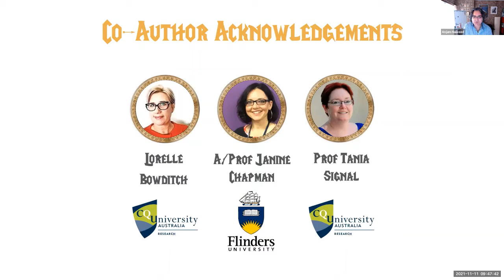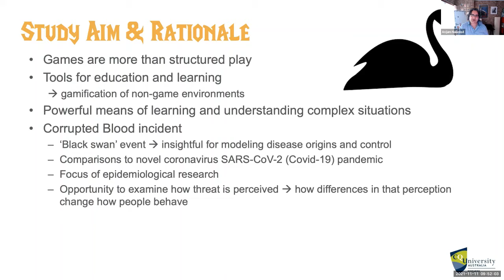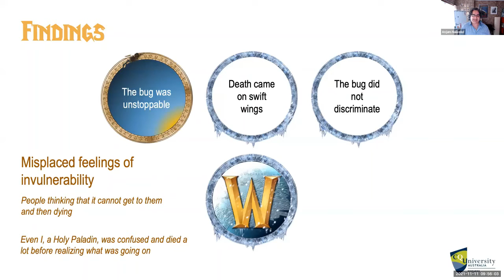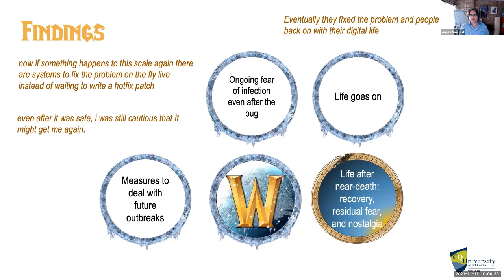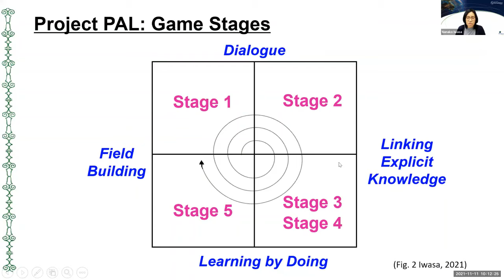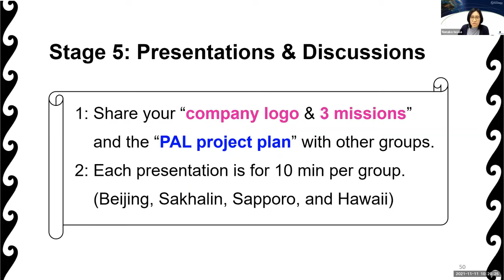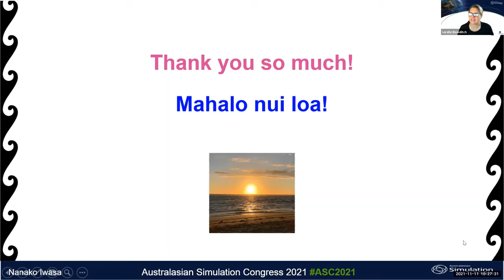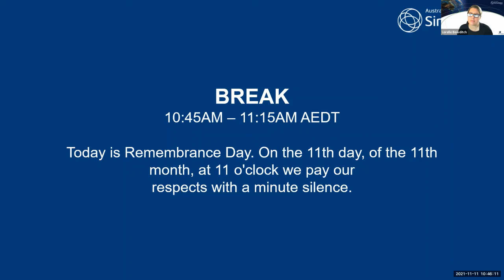Creative and Cultural Applications of Serious Games (Abstract Presentations)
Allegorical Narratives of the 'Corrupted Blood' incident for COVID-19
Anjum Naweed

“Simulation Game, Project PAL: Hawaii after COVID-19”: Creating Future Visions of Indigenous Communities
Nanako Iwasa

Chair: Lorelle Bowditch